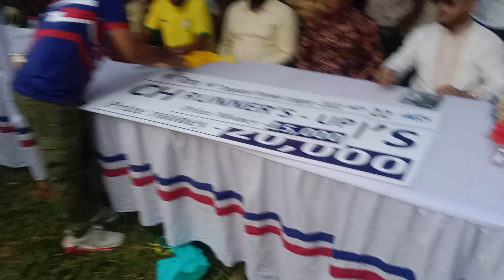টংগাবাড়ী প্রিমিয়ার লিগ ফুটবল টুর্নামেন্ট ২০২২ এর ফাইনালে টাইব্রেকার